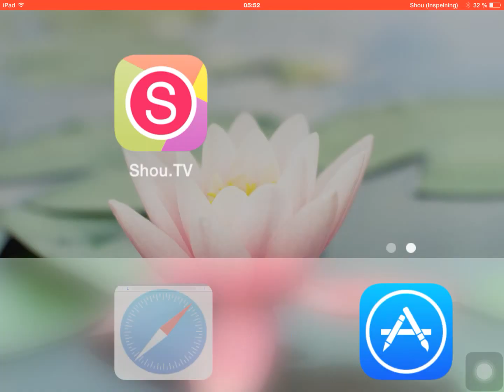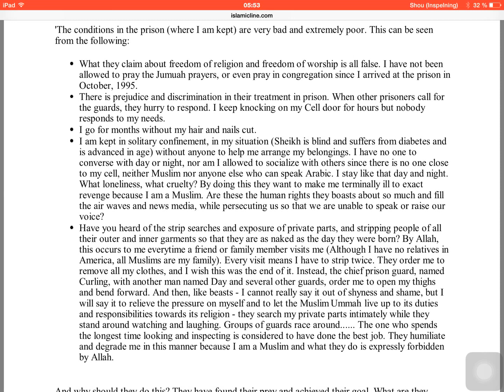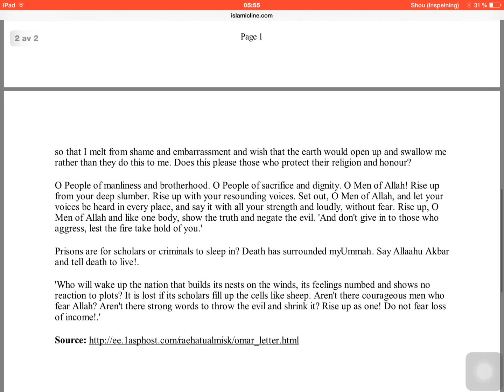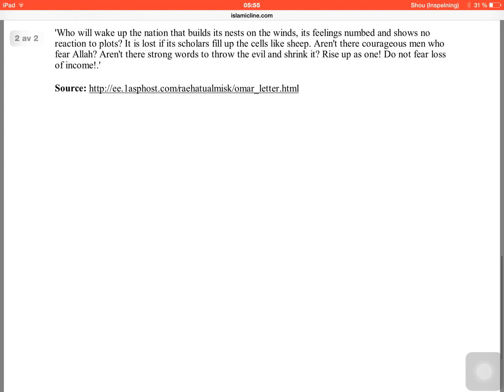A letter from prison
'Umar abd ar Rahmaan and his life